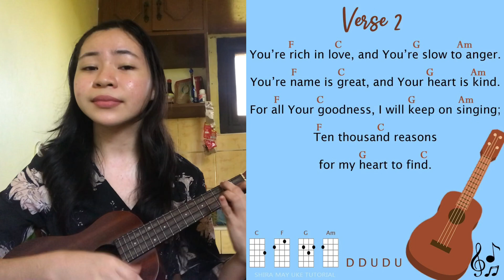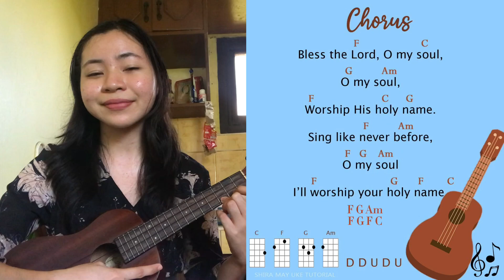10,000 Reasons Ukulele Play Along with chords and lyrics